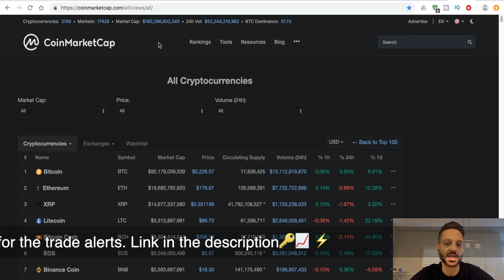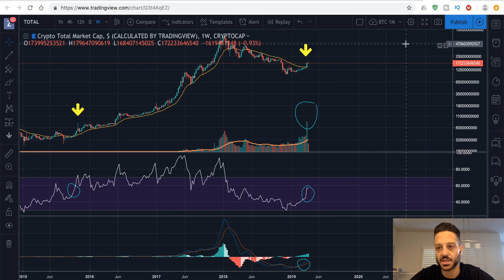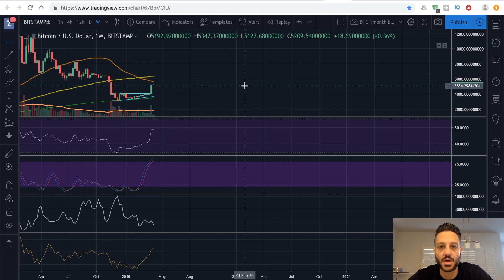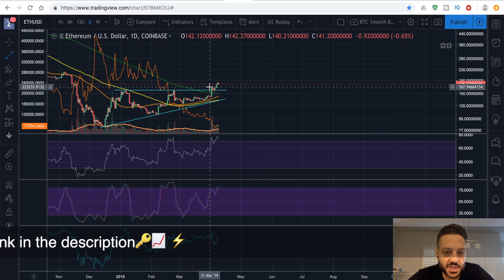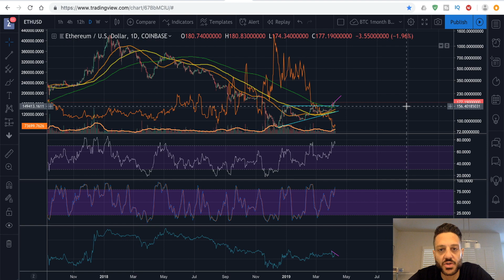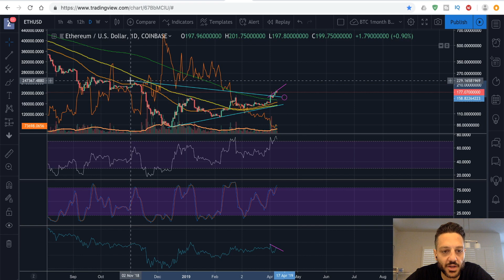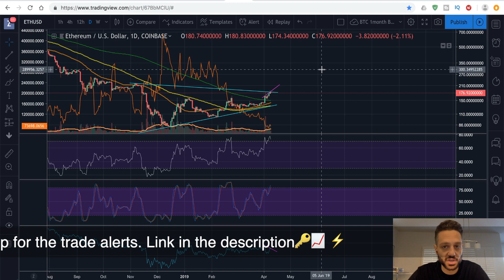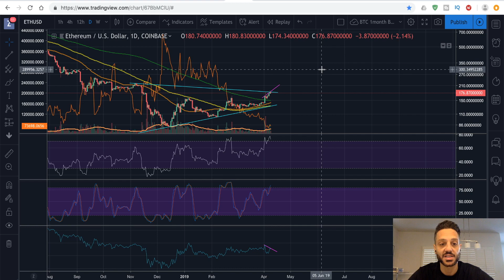Why ETHEREUM may drop soon? Crypto market analysis 2019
LINKS ⛓️

Will Bitcoin rise again? Bitcoin price has seen bullish action recently and the volume continues to impress. Let's see if Bitcoin continues to rebound in 2019.

Ethereum price has rocketed 110% plus since December 2018. Will Ethereum crash or will Ethereum rise from here? Most indicators on Ethereum look bullish but there are a few alarming signs on why Ethereum price might drop soon.

The cryptocurrency market cap is at $180 billion. Can we hit $200 billion?